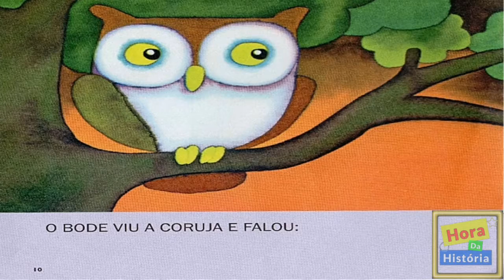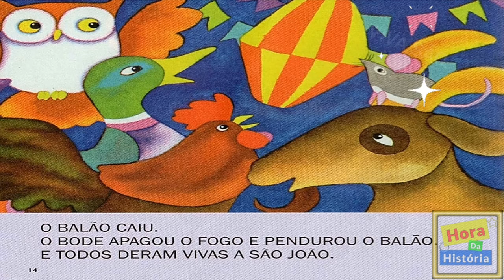Historinha Infantil - Fogo no céu! | Festa Junina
Conscientizar sobre a importância da preservação do meio ambiente.

História de: Mary França e Eliardo França
Editora Ática
Narrada por Professora Eliane Maria Ferreira

Sinopse: Um fogo estranho ilumina o céu e cai na mata, colocando em perigo todos os bichos que nela vivem.

Canal destinado ao público Infantil, com lindas histórias narradas numa simples linguagem para o entendimento dos pequenos e dos grandinhos.

Agradeço de coração os já inscritos e para quem ainda não conhece o canal Hora da História
Inscrevam-se e deixem o seu jóinha 👍 para o fortalecimento do mesmo. Sempre haverá novas historinhas encantadoras.
Venham conhecer...é só apertar o Link abaixo será um prazer em ter você aqui.